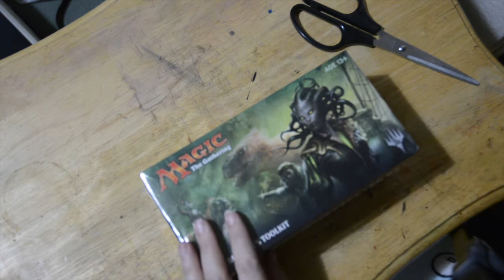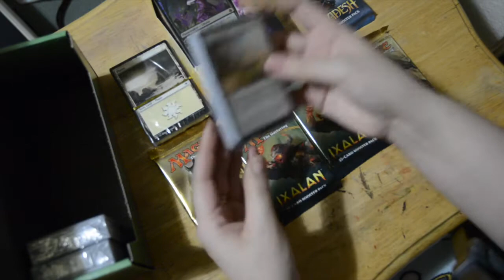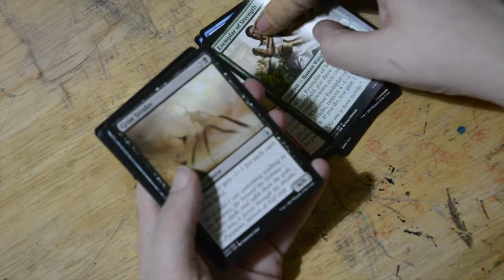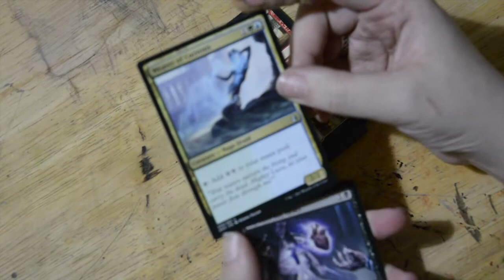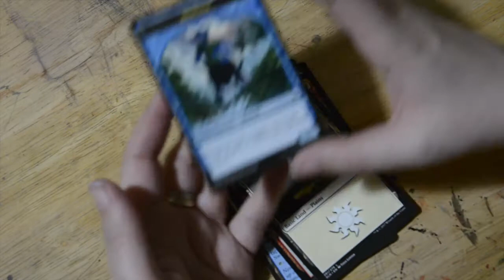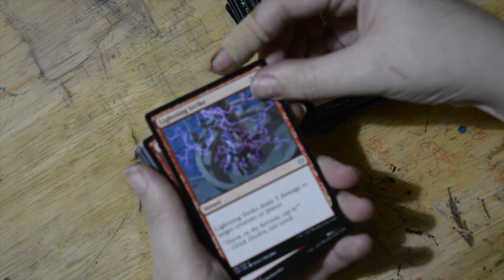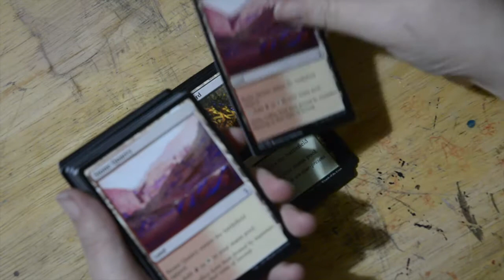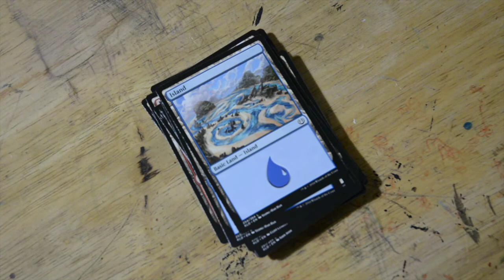ASMR Magic the Gathering Unboxing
So tonight I won't be doing a Wine and Wips, however I have filmed this little ASMR video for you. It's also a little bit of an experiment because I am using my new camera. It's using its on board microphone so if you could let me know what you think that would be lovely.

This video is supposed to act like white noise and help people with anxiety to relax and sleep.